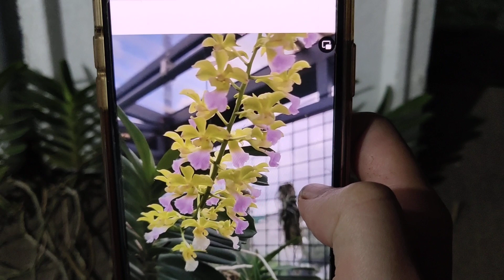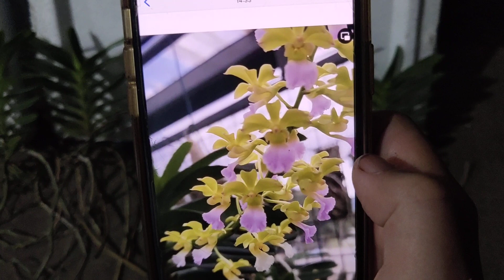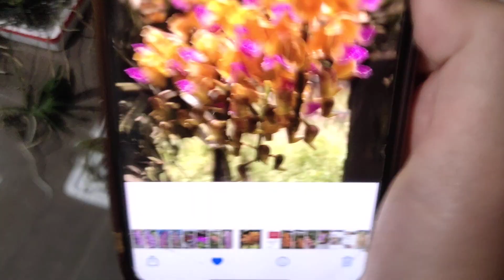QUẾ TRẮNG LÁ NHĂN, CÙ LAO MINH, HOÀNG NHẠN 0394547221 || PHONG LAN RỪNG